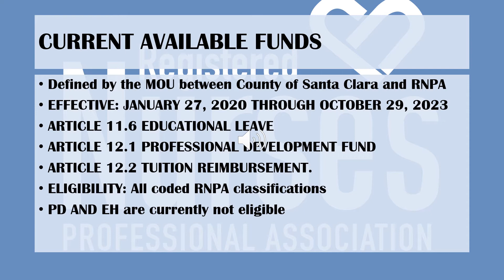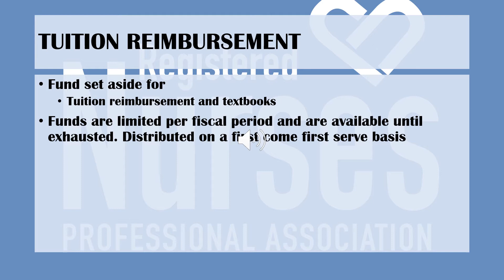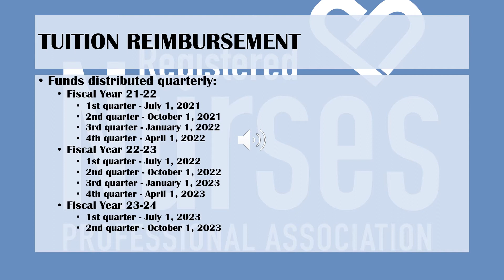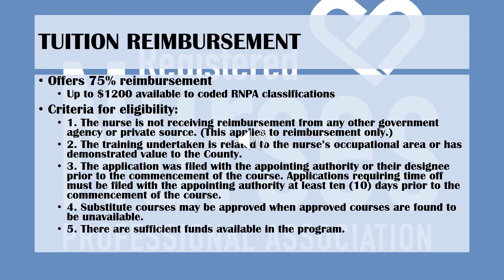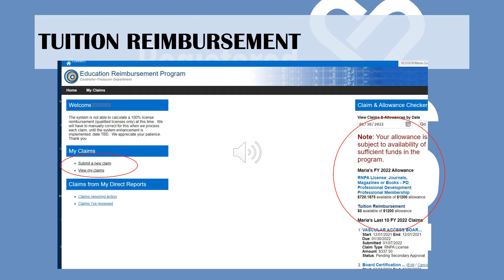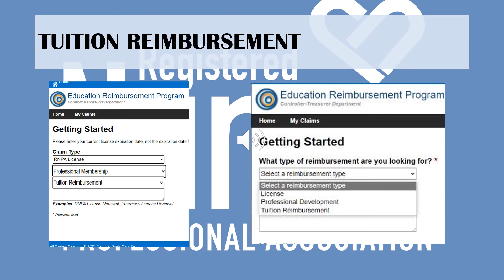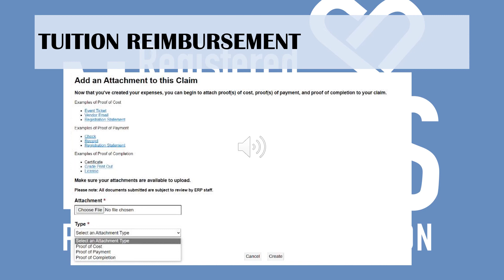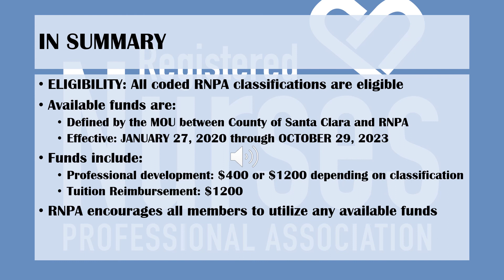RNPA Tuition Reimbursement